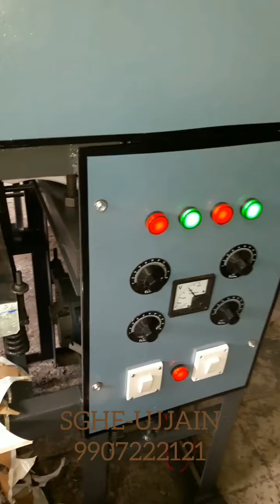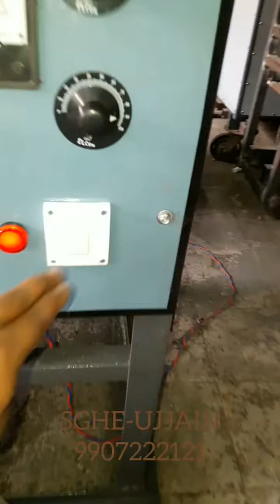Double dai dona machine sghe-ujjain subhash mishra 9907222121